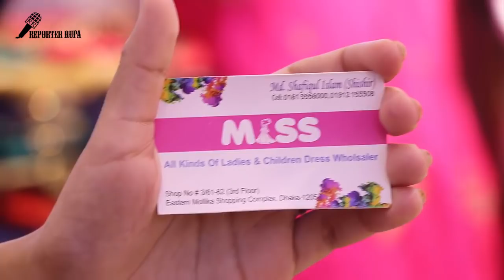Latest Designs of Gowns, Ball Gown Design, Long Gown, Evening Dress, Prom Dress, Designs 2018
Latest Designs of Gowns, Ball Gown Design, Long Gown, Evening Dress, Prom Dress, Designs 2017

Shop Details:
Shop Name:
Shop Address:
Shop Mobile Number:

Hello Friends,

Sarees Collection